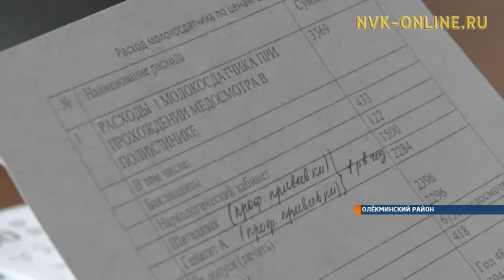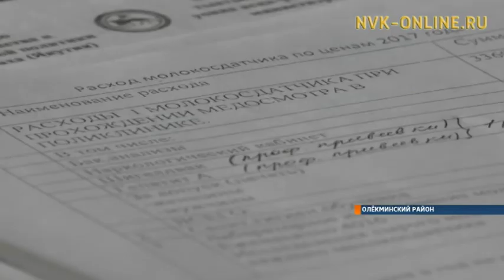В Олекминске обсуждают новые требования к качеству заготовляемого молока